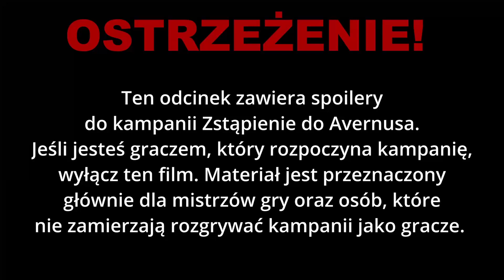ZSTĄPIENIE DO AVERNUSA: Kto jest kim w Avernusie i dlaczego leci z nami słoń? || #3 Fort Knościsko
W czasie Waszej podróży po Avernusie zapewne zawędrujecie do Fortu Knościsko, gdzie spotkacie Szaloną Gochnę i jej wiernych sługusów. Mam nadzieję, że polubicie ich tak samo jak ja, a ten film zachęci Was do zgłębienia ich historii.

Źródła Grafik:
Podręcznik "Dungeons & Dragons: Baldur's Gate - Zstąpienie do Avernusa"